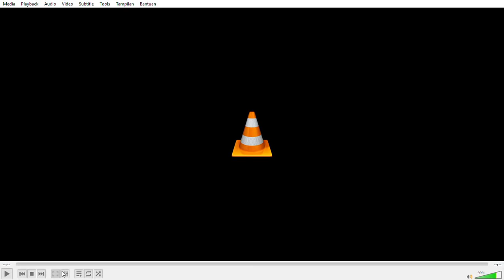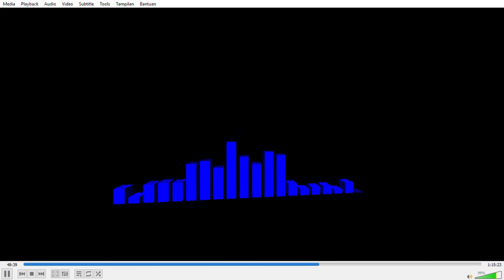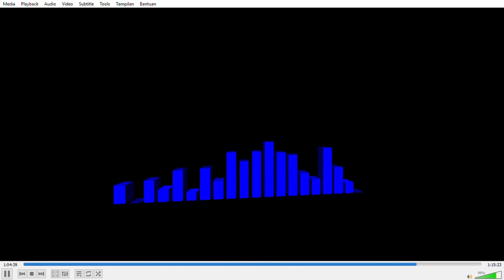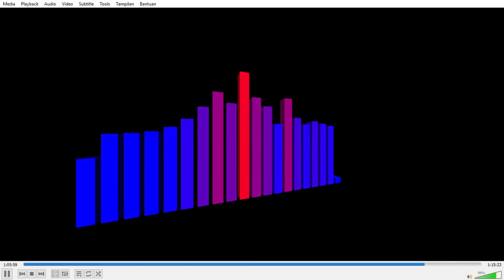Audio Ceramah Sunda Lucu K.H. Jamaludin Solok Jengkol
Audio Ceramah Sunda Lucu dan Kocak
Oleh: KH.Jamaludin Pandeglang Banten.
Tasyakuran Walimah Al-Wakirah
Tausiah / Ceramah Oleh: Kh.Jamaludin Solok Jengkol Pandeglang.
Lokasi: CAS Water Park
Jl.Lintas Timur AMD Cikole.